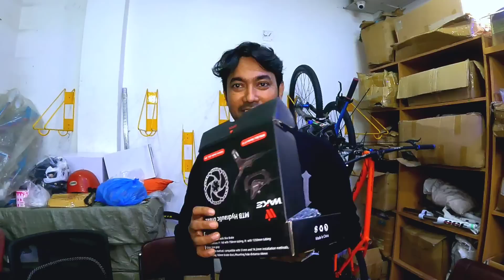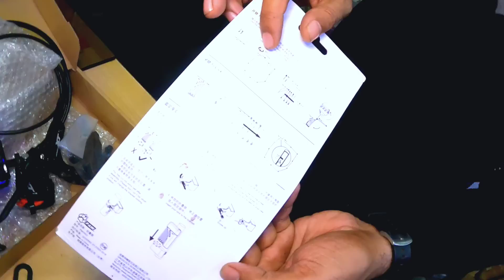Rainbow Cycle Parts_৩ হাজারে ওয়েল ব্রেক কিনুন // বর্তমানে সাইকেল পার্টস দাম জানুন_Cycle Space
আসসালামুআলাইকুম বন্ধুরা কেমন আছেন সবাই// আশা করছি সবাই ভালো আছেন//
আবারও নতুন একটা ভিডিও নিয়ে আপনাদের মাঝে হাজির হলাম//
যারা সাইকেল লিস্ট বিশেষ করে তাদের জন্য খুব উপকারী একটি ভিডিও //
আশাকরি ভিডিওটি দেখবেন আর যদি কোন প্রশ্ন থাকে তাহলে কমেন্ট করুন//

Cycle Space
351/353 TV Road
East Rampura Dhaka

📌 I'd-Jihadul Hossain

📌page-Jihad Hossain

📌Jihad Hossain vlogs

        🔻এই ভিডিও গুলো দেখতে পারেন 🔻

             have a good day / Happy Cycling